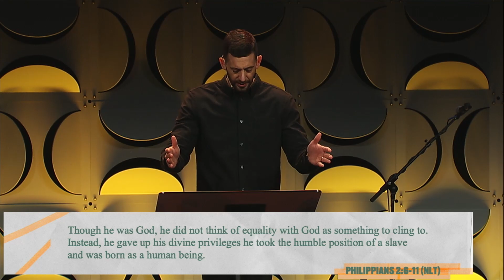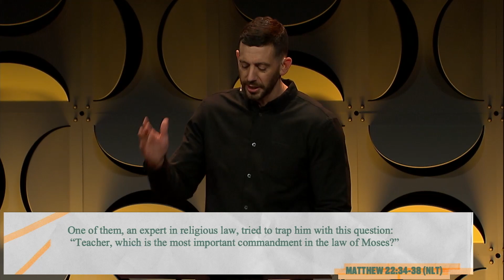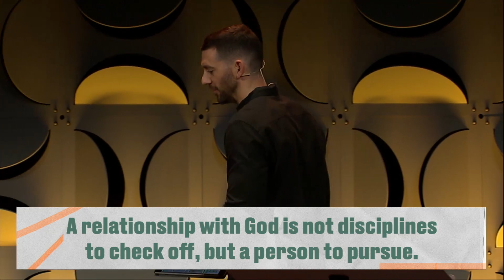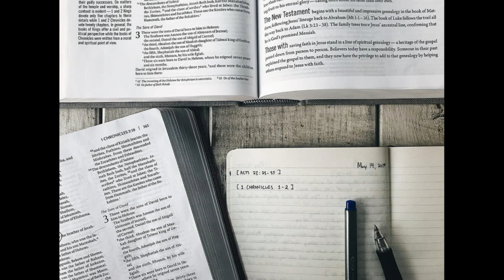"Above All Else" Chapel Series: Pastor Brian Cromer | Highlands College Chapel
Pastor Brian Cromer, the Lead Pastor of Queen City Church in Cincinnati, Ohio, taught students that the most essential thing in life is a real love for God. He highlighted how he spends time with the Lord on a regular basis as a model for those who want to grow in their devotion to Him.